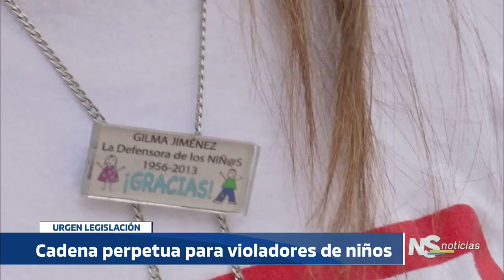NOTICIERO DEL SENADO Edición 11 de Julio PERPETUA A VIOLADORES